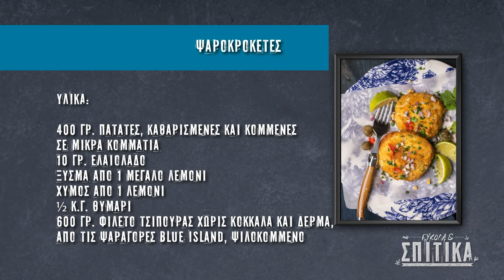Ψαροκροκέτες από την Αθηνά Λοϊζίδου / Fish croquettes by Athena Loizides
Μαγειρικά σκεύη, εργαλεία κουζίνας, είδη σερβιρίσματος και οργάνωσης κουζίνας από τη NAVA. Βρείτε όλα τα προϊόντα και τις προσφορές στο

Cookware, kitchen utensils, products for dining and kitchen organization from NAVA

NAVA OFFICIAL LINKS